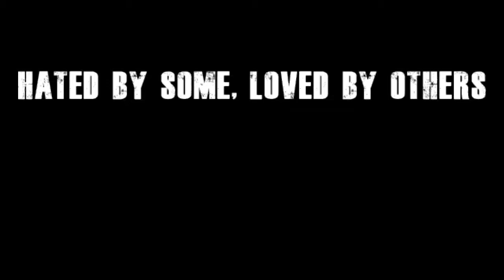PurenforM~Hide~"guitar cover" from "Sin and Rapture"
A band I was in for a few years awhile back, not my writing, but I learned the parts and was fortunate enough to perform live a few times with the guys, great tune, great bunch a dudes..enjoy!!
(guitar cover) All copyrights belong to that of Purenform